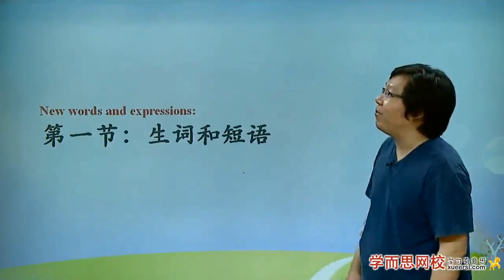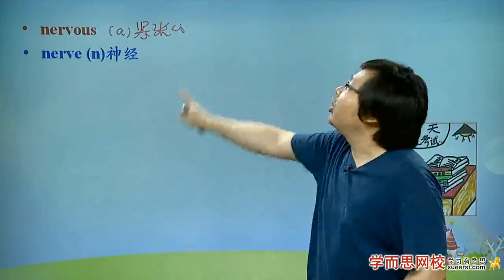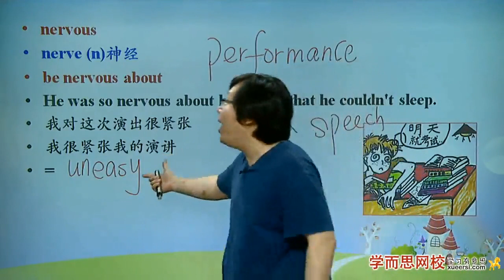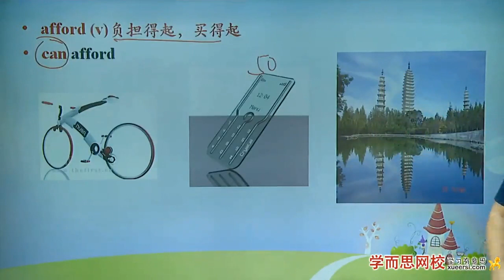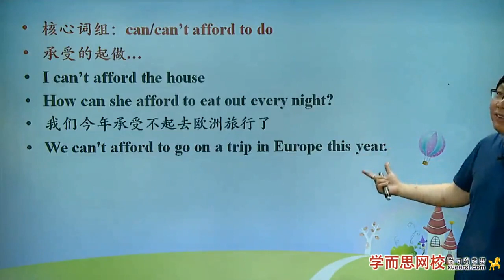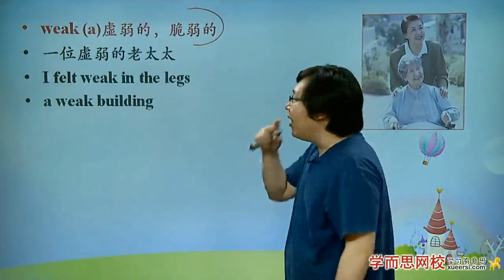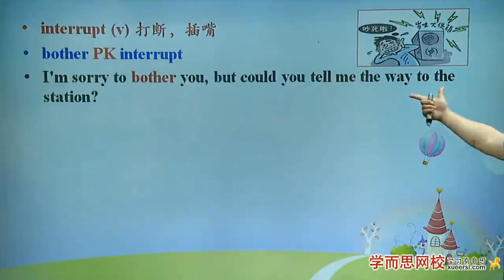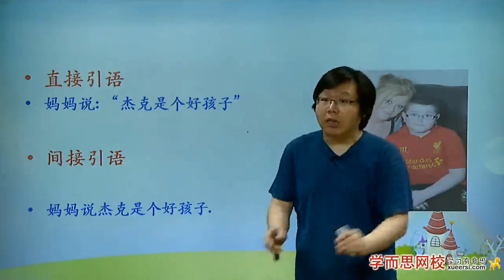《新概念英语第二册》 Lesson 15：Good news 佳音第1段